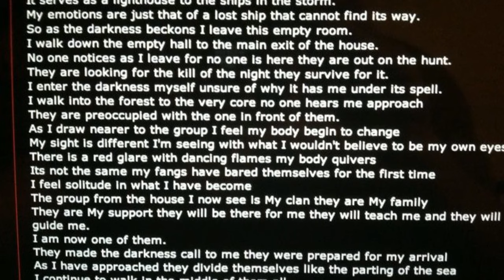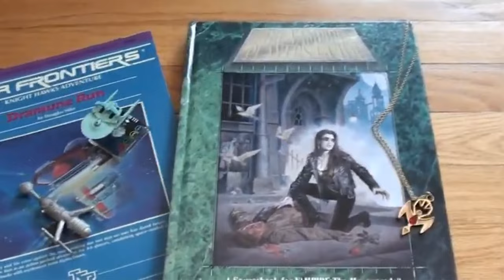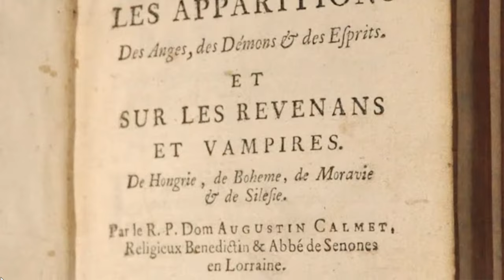How the Vampire Got its Fangs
Before I begin with the video, let me tell you that during the early stages of theatre, that is before the world of microphones, speech was very important. Actors had to be able to articulate clearly and project to the audience so anything in their mouth would distort speech, even fangs.
So, even when they had to play vampiric roles, fangs were never in play. With that said, it is quite difficult to imagine vampires without fangs, isn’t it? But that’s how it was. Historical accounts of vampires include blood in the coffin and blood on the mouth, but no fangs for drawing of said blood.
Even in Bela Lugosi’s landmark 1931 portrayal, Dracula didn’t have fangs. Now, some believe that the undead have appeared in western folklore since at least the 18th century, but most agree it was not until Bram Stoker’s classic 1897 novel Dracula that fangs became widely associated with vampires in the popular imagination.
In literature as well, many poems with mention of vampires never had the mention of fangs. Perhaps the earliest literary instance of a fanged vampire occurs in the first chapter of Varney the Vampyre (1840): "With a plunge he seizes her neck in his fang-like teeth. ". Note here that description was fang like and didn’t simply call them fangs.
A few decades later the eponymous Carmilla (1871) had the line that said "the sharpest tooth -- long, thin, pointed like an awl"; "the tooth of a fish." All the vampires of Dracula (1897) had pointy teeth: the three vampire women of the castle, the transformed Lucy, and of course Dracula himself. One of the earliest cinematic vampires, Max Schreck's portrayal of Graf Orlock in Nosferatu (1922) sported prominent ratlike incisor-fangs.
While fangs began to appear on the big screen in the 1950s in Turkish and Mexican productions of Dracula, true vampire fans say it was the 1958 British Hammer Films version, starring Christopher Lee in the title role, that popularized fangs in movies.